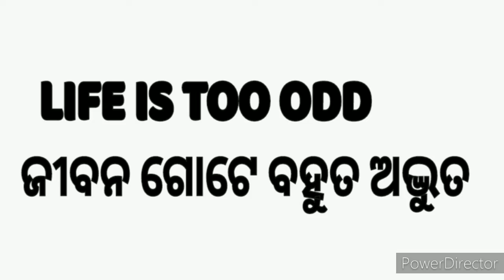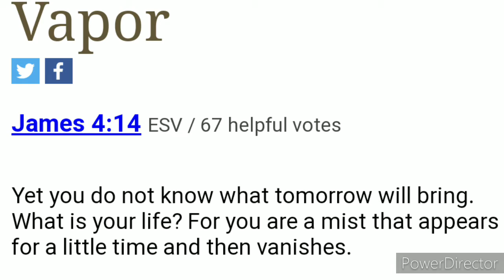WHAT IS LIFE ? ||ଜୀବନ କଣ? || ODIA CHRISTAN MOTIVATION MESSAGE & INSPIRATION MESSAGE BY KRISHNA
Life is too odd.
Life is gift of God.
Life is not what we are thinking, immagin and expecting
Life is byond than our limitations that is called life.